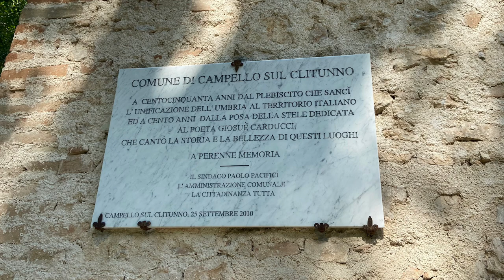Where Caligula stood - the sacred springs of Clitunno in Umbria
I Fonti di Clitunno in Umbria were a stop on the Grand Tour of the 18th and 19th century and visited by Lord Byron amongst many early tourists. But the sacred springs go back to pre-Roman times and the ancient Umbrians. In Roman times it was an oracle who we know was consulted by Caligula. Nowadays they are still an enchanted place and well worth visiting.

Photos courtesy of Wikipedia Commons, author’s creation, public domain or as credited.